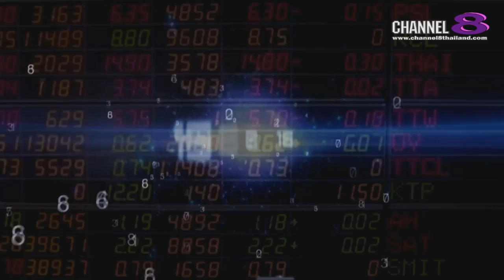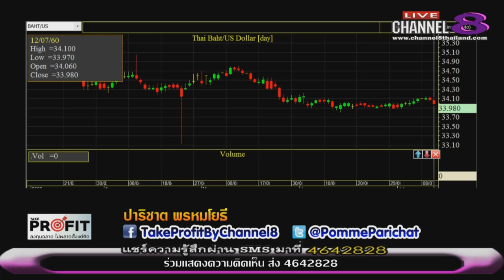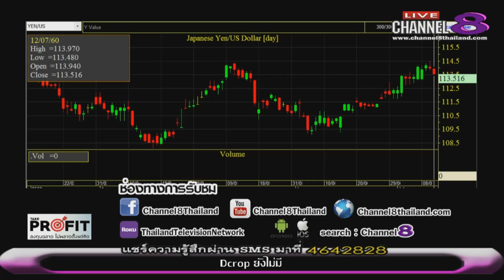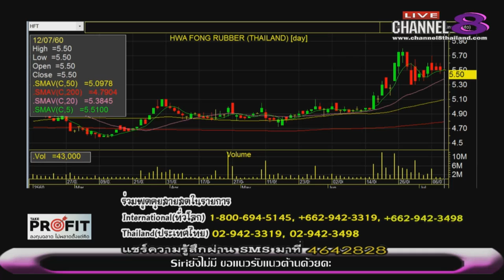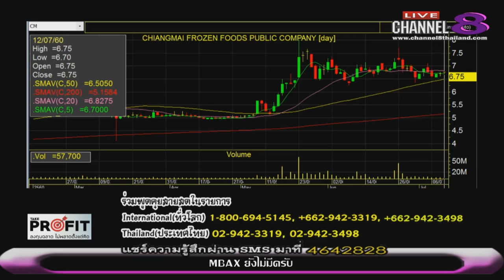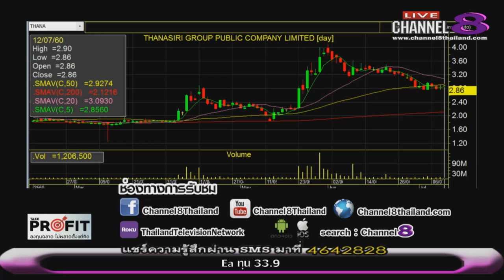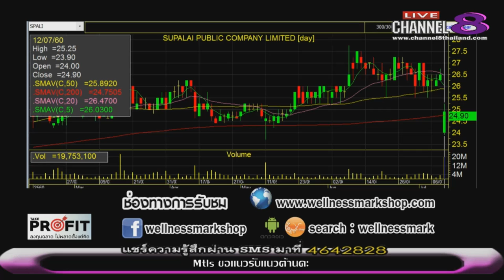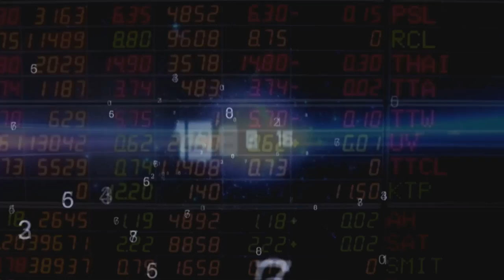Channel8Thailand : TakeProfit ฉลาดลงทุนไม่พลาดตั้งแต่คิด 12-07-60